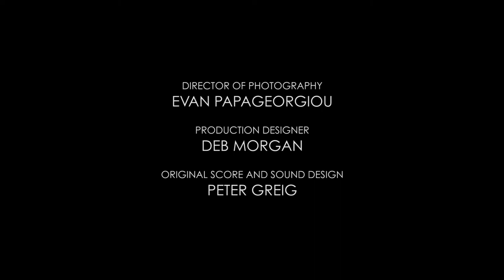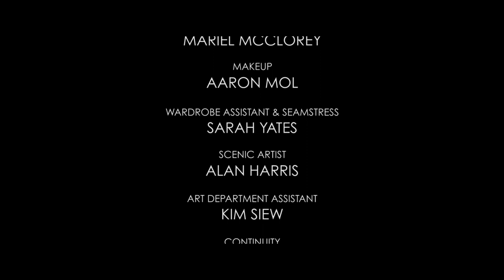MOTH Full film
A miserable, bitter Man and a fallen Angel contemplate their predicament. Set in Purgatory - a stony, cobbled darkness lit by an old lamp and accompanied by a single moth…